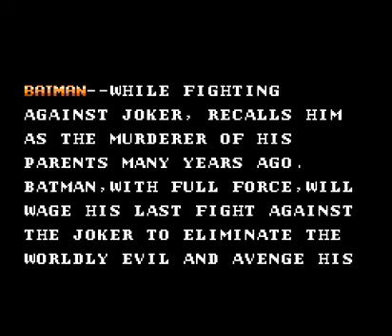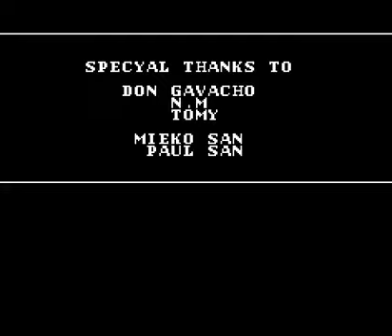Batman (Famicom version) (With Cheats)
Welcome back to Let's Play: Famicom & Famicom Disk System Games with cheats section!

It's been a while since I haven't play any Famicom or FDS games.
Anyway this is Batman based on the 1989 movie developed and published by SunSoft in 1991. released in both NES and Famicom consoles.

The gameplay, music, everything is the same, nothing changes.

Channel's Rules:
1.Respect each other's comments!
2.No foul language allowed in my channel in any way.
3.NO Spam!
4.Any requests can be made through comments or in the Community Posts section.
5.(NEW) All comments will be held for review from now on.